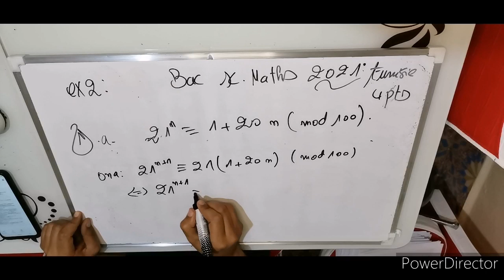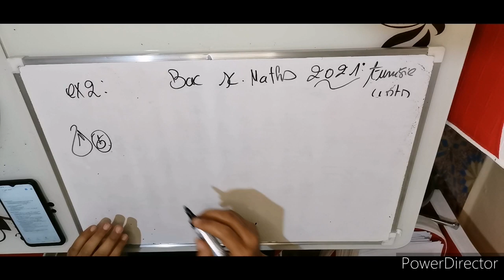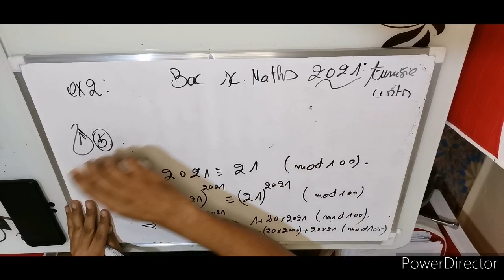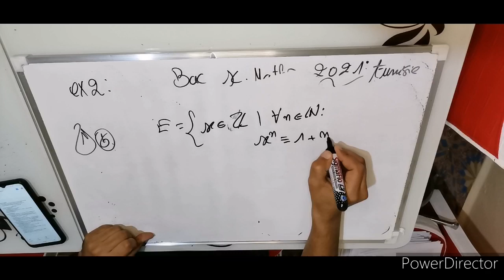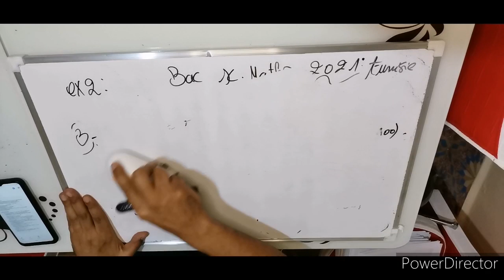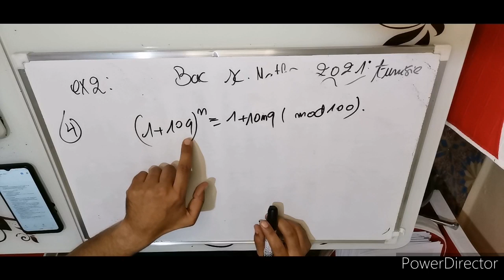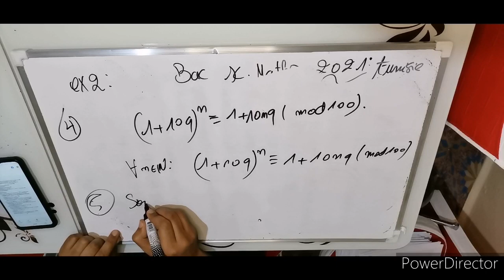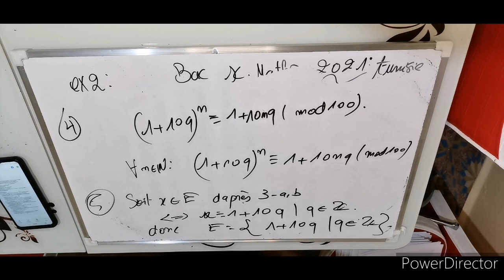correction bac sciences maths 2021 exercices 2 Tunisie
bac sm Tunisie 2021#